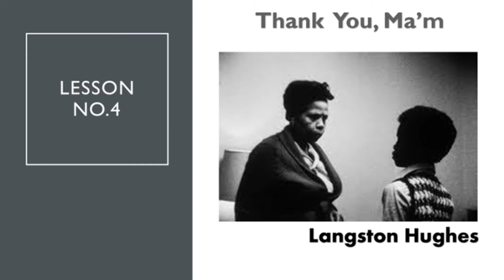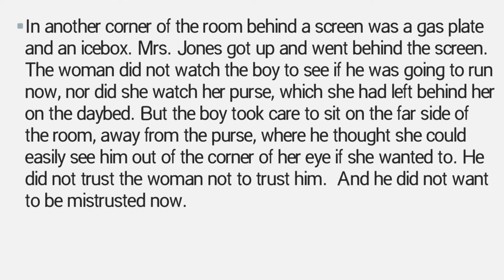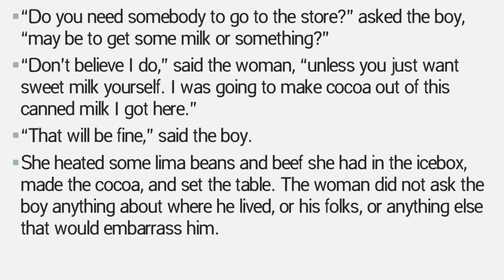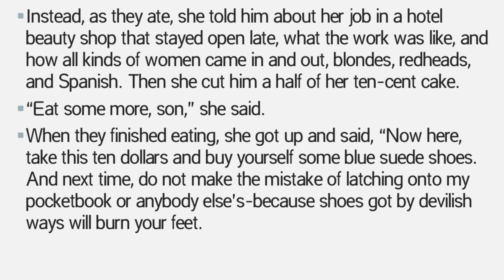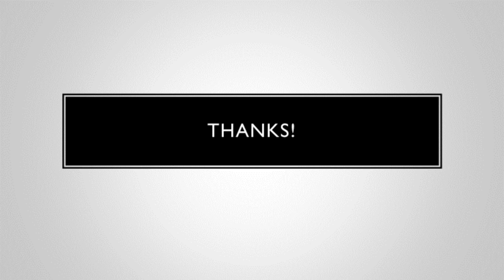First Year English Lesson 4 Thank You M'am By Langston Hughes Lecture No.3(last Lecture) Shahzad Tab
The story of a black American teenager and a middle aged woman.The story shows the power of forgiveness, kindness and compassion.